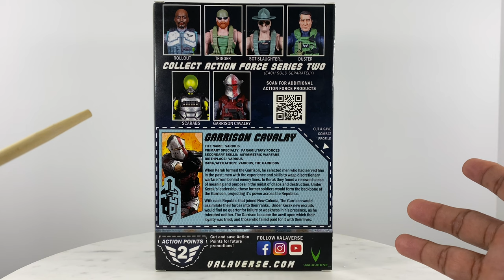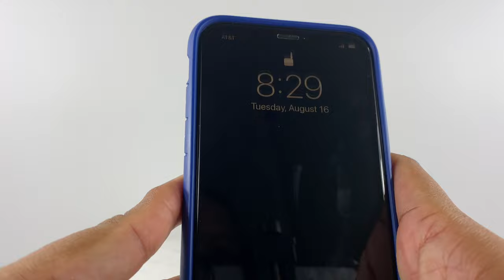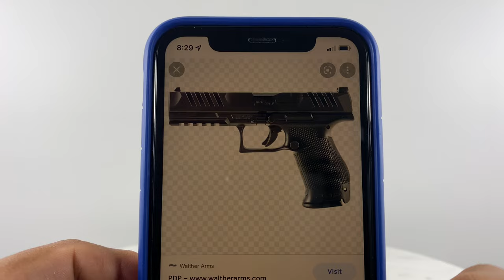Action Force Valaverse Garrison Cavalry Review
Video meant for the adult action figure collector.  Video not meant for kids.

 Video review of the action figure showing off the articulation points of the base figure, details of the weapons and accessories included in the purchase.